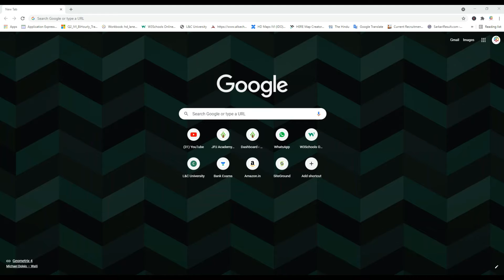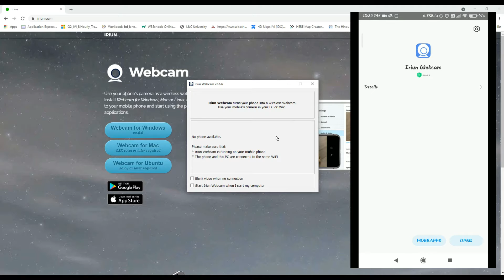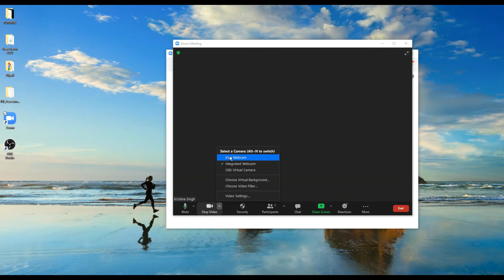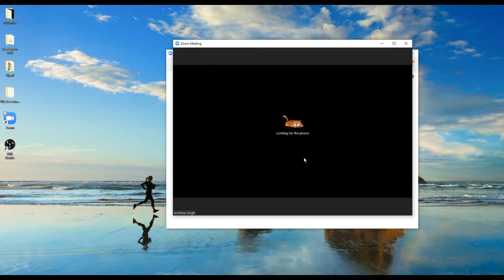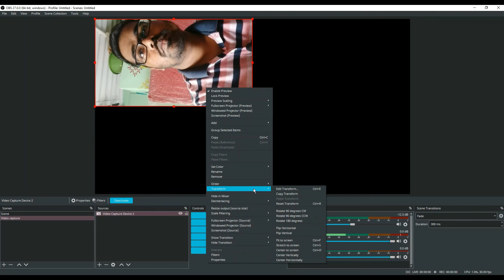How to use mobile phone as a webcam for Free on laptop | or PC for Zoom, OBS, Google Meet | 2021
In this video, you will learn how to use your iPhone or Android phone as a webcam for your Windows, Mac, or Linux PC or laptop. For this to work, you need to install the Iriun app on your PC and on your mobile device via the App Store or the PlayStore by searching for Iriun.
Loading webcam video from the phone in Teams, Zoom, Meet, OBS or other apps